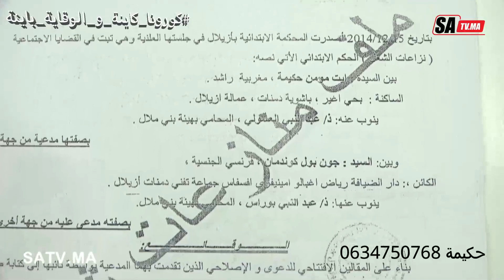لا ينشر عبد الكبير